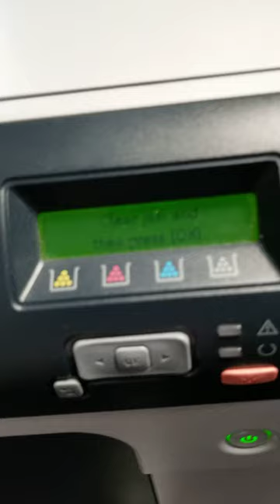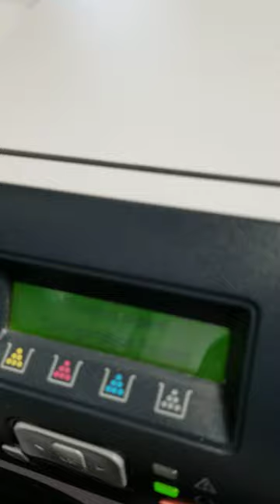hp cp5225 jam on tray 1